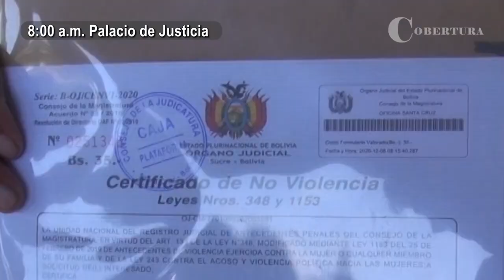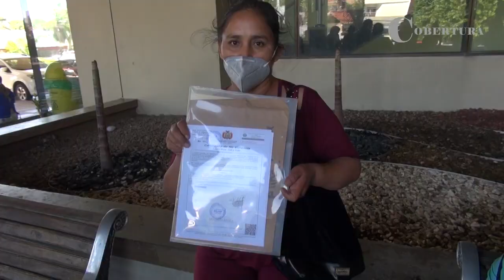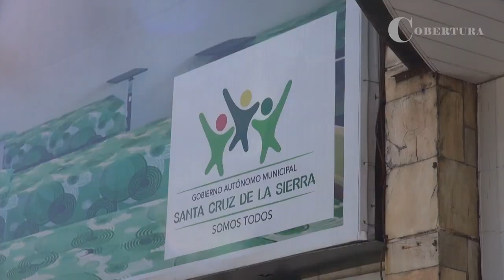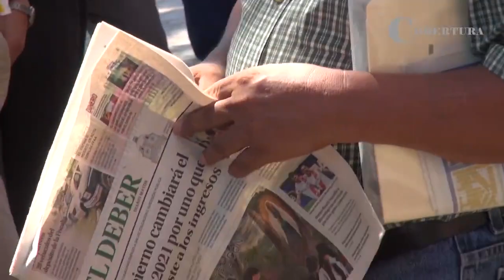PROGRAMA 13: COBERTURA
El Pograma Cobertura es un canal de noticias, investigación y reportajes periodísticoas.